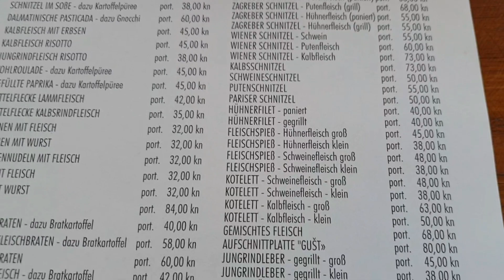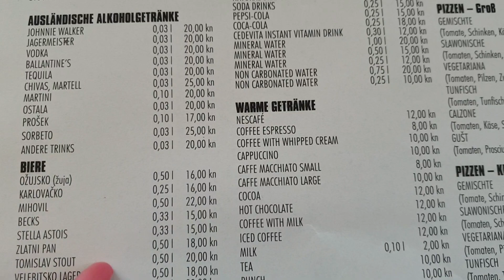Den #6 Chorvatsko a naše žranice 👌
Co jsme jedli a pili na naší dovolené?
To mame v tomto videu...